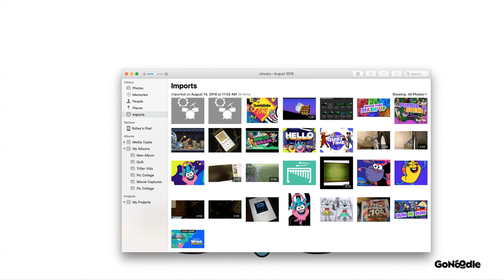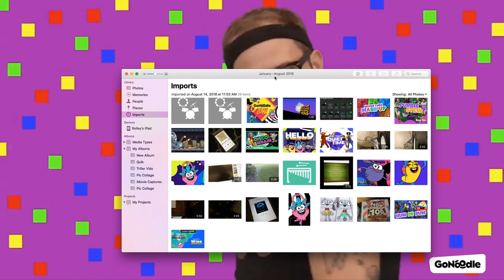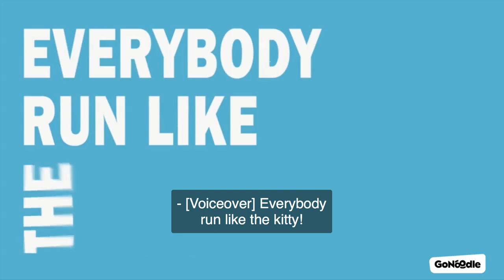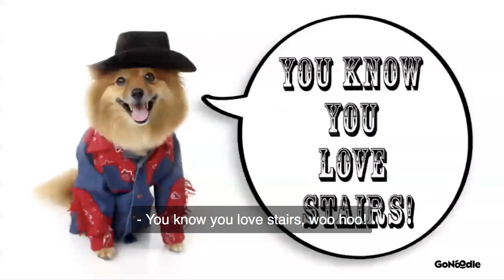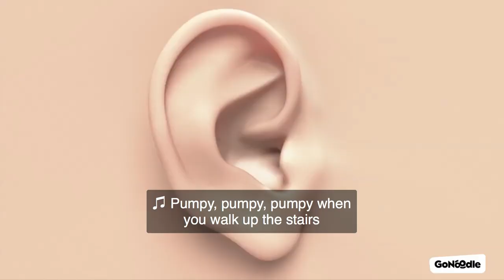Get Yo Body Running Like the Uber Kitty